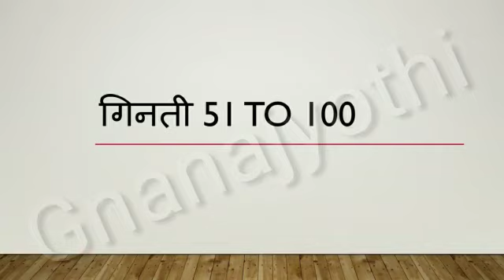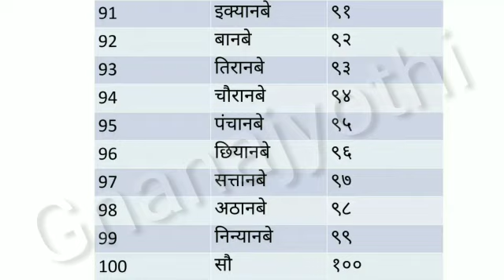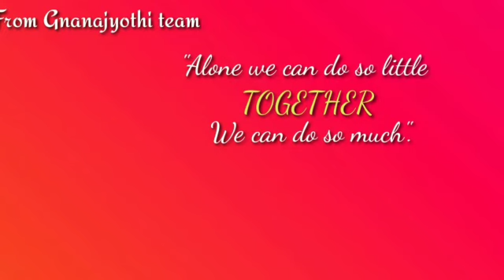|५० से १०० तक गिनती | हिन्दी |ता. टि.आर | श्री ज्ञानज्योति प्राथमिक पाठशाला |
बच्चे ५० से १०० तक गिनती सीखते है।